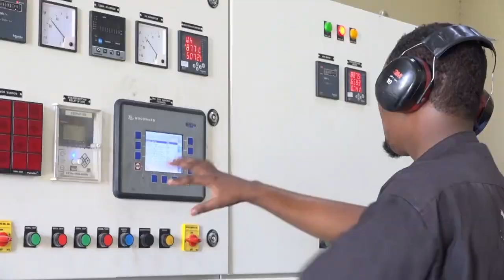Sheekh Qorane"Amaanta uu lahaa Ugaas Cabdullahi Waxaan ka garan kartaan Dadka ka qa..."